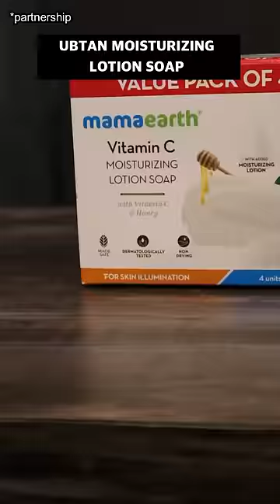🔥Idhu PUDHUSA Irukkey😲 - Enna MACHINE idhu🤔 || Ammu Times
Plant Goodness Initiative - Every time you buy from them, Mamaearth will LINK your order on the website to a tree that they plant. By 2025, Mamaearth is aiming to plant 1 Million Trees as part of this initiative.